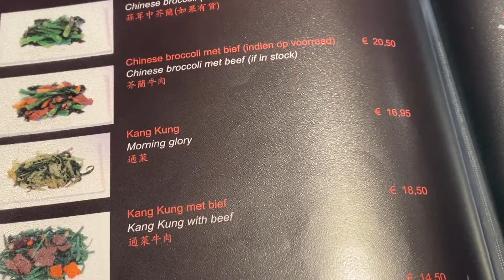HUNTING MAKANAN ENAK SEHARIAN DI AMSTERDAM | E Sisters Vlog 15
Our third Europe vlog is finally here! we're so excited to continue this journey with you

Hi guys!! Thank you so much for keeping up with us by watching this video. We really hope you enjoy it!

Super grateful that the pandemic has nearly come to an end! Regardless, remember to always take care of your health. Stay safe everyone!

xx,
Eve, El, Eva 💕